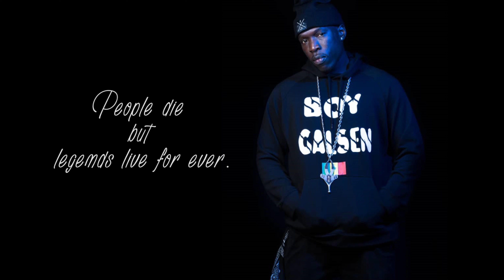BIG DIAZ LETTER TO NITDOFF